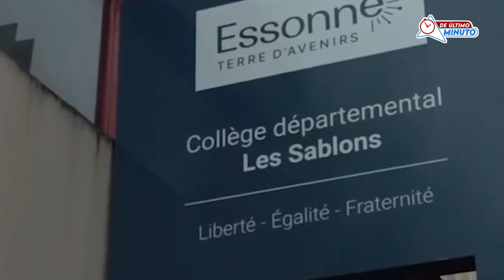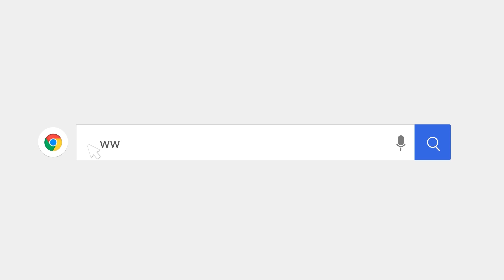SISMO DE MAGNITUD 4.8 SACUDIÓ LA CIUDAD DE NUEVA JERSEY